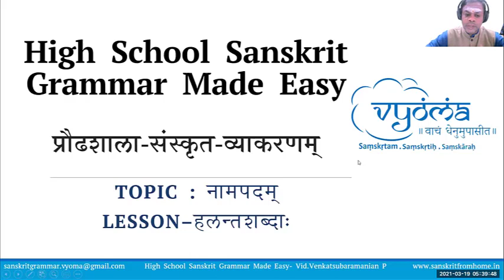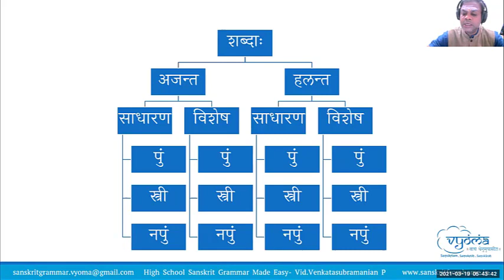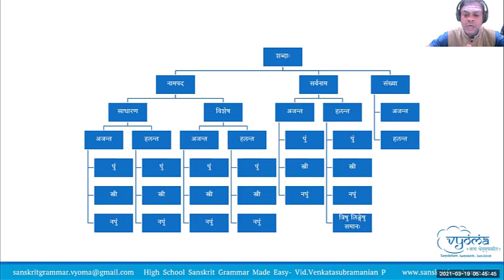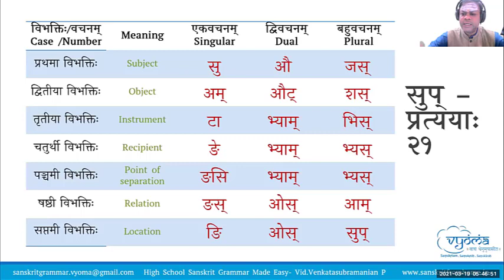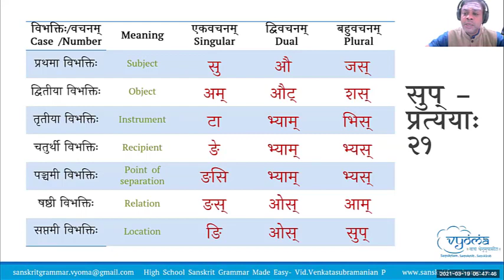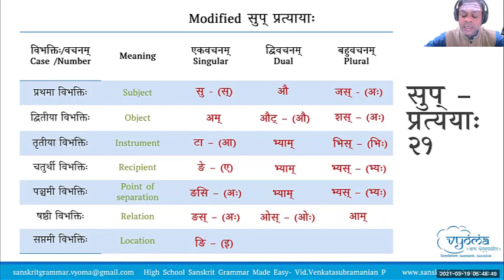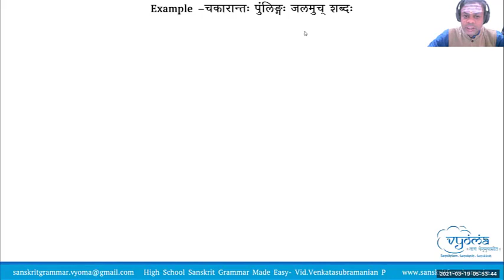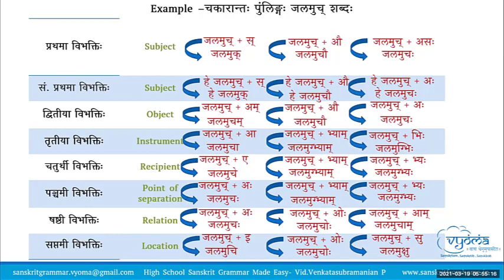5.24 | Halanthashabdha Introduction | Highschool Sanskrit Grammar | Dr.Venkata Subramanian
In this video, Halanthashabdha Introduction has been covered